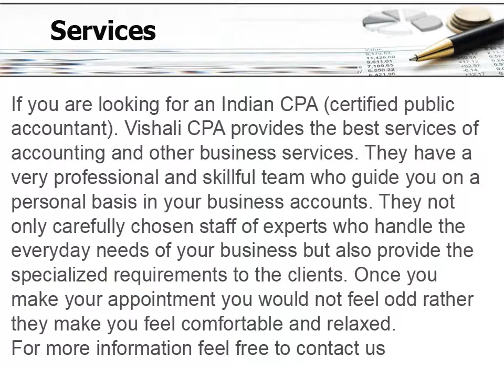Indian CPA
Afraid of taking risks and big decisions in your business? Yes, one must be. But at the same time, the courage to take bold decisions is necessary. Because without them, your business cannot grow. There is another safe side to it. Hire professional accountants who can help you handle the accounts of your business and take decisions more strategically.